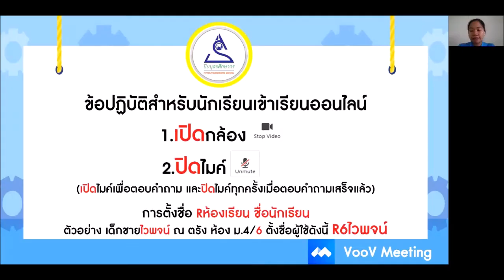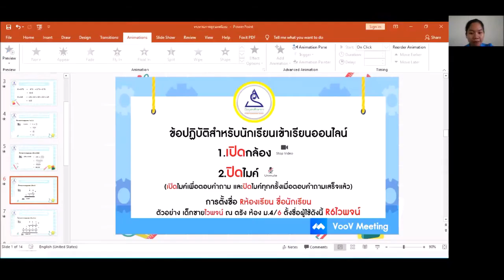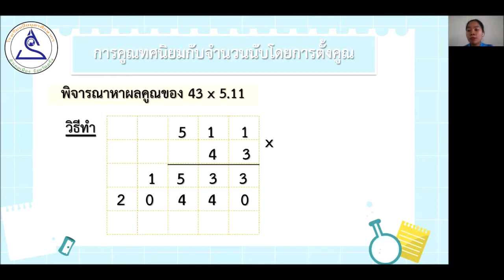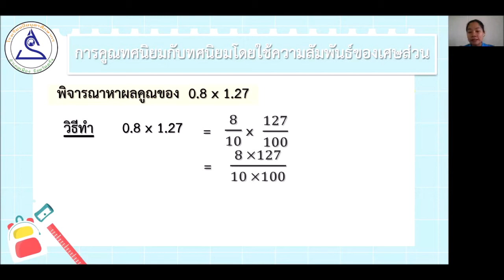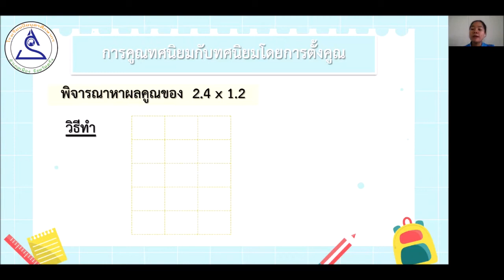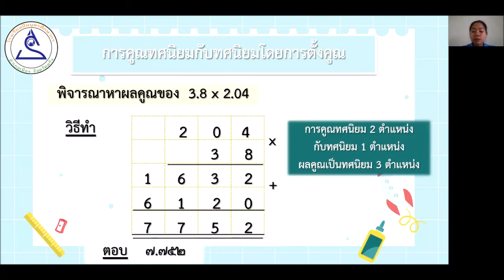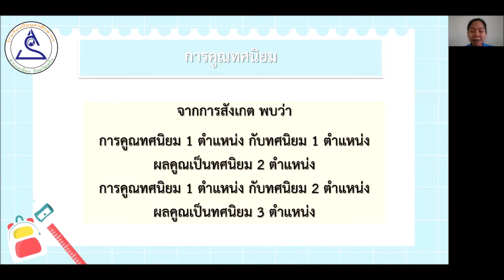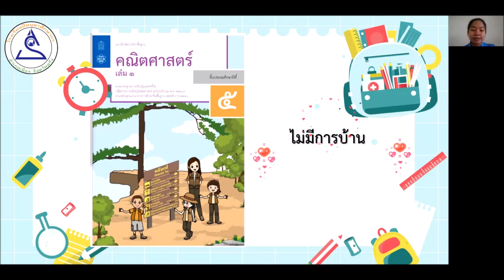ป.5 Ep.45 วิชาคณิตศาสตร์ เรื่อง ทบทวน การคูณทศนิยม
ห้องเรียนออนไลน์
โรงเรียนปิยบุตรศึกษากร